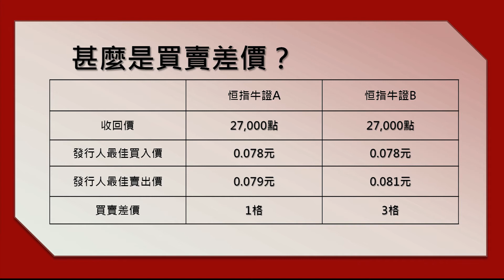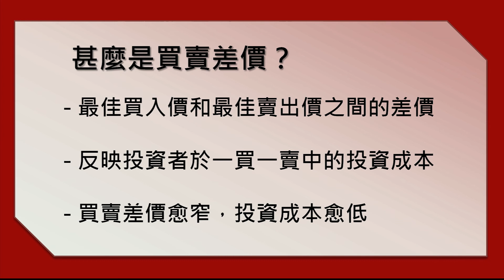法興證券《輪證開價質素知多D》EP02